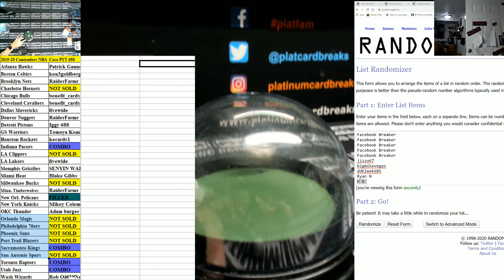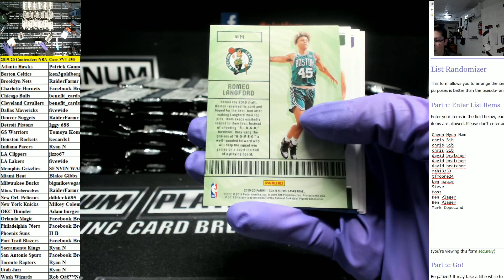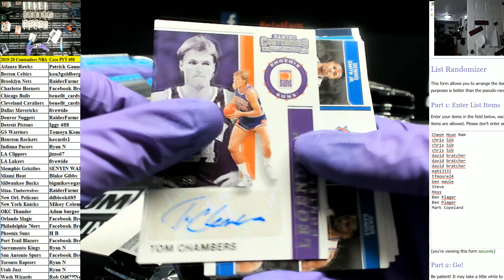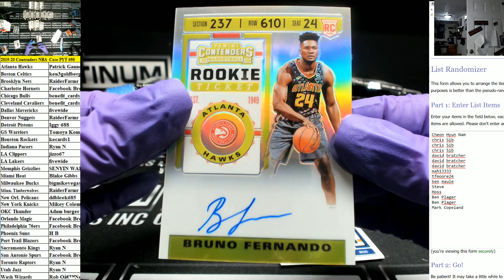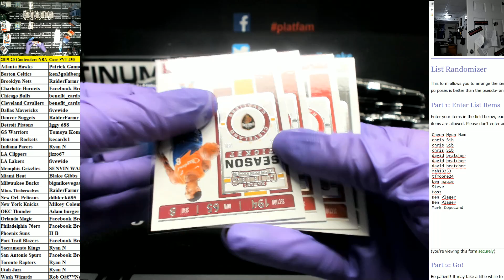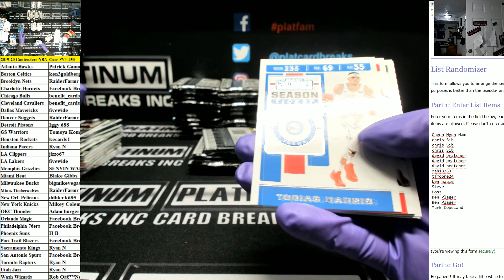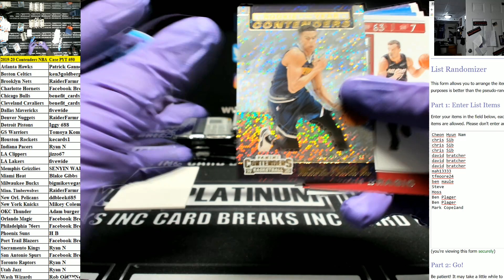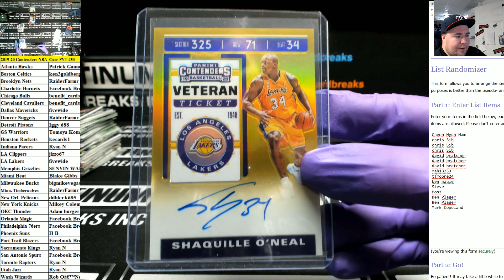2019 20 Contenders NBA Case PYT #50